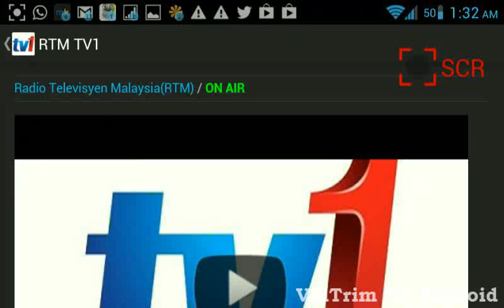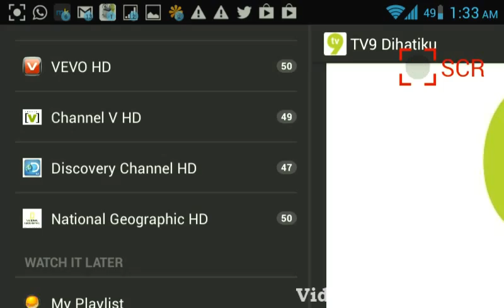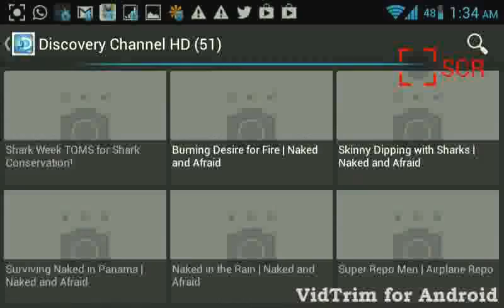Google Playstore: MyTiVi Malaysian Live TV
This app serves a variety of unique services of Internet and mobile LiveTV streaming. It puts forward interesting bundle of streaming TV channels which includes:
LOCAL TV CHANNEL
* Sidang Parlimen
* RTM TV1
* RTM TV2
* TV3
* NTV7
* 8TV
* TV9
* TV Al-Hijrah
* Awani.
**More channels will be added from time to time, so please keep on supporting this app.**

and GET special emblem.